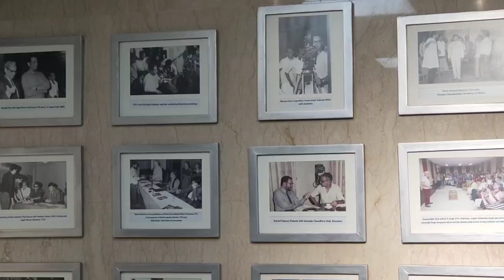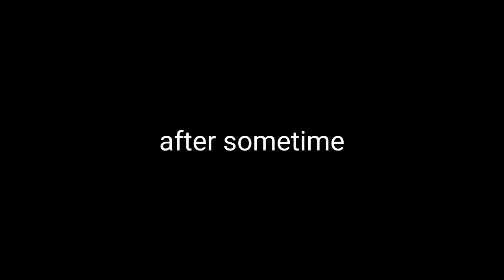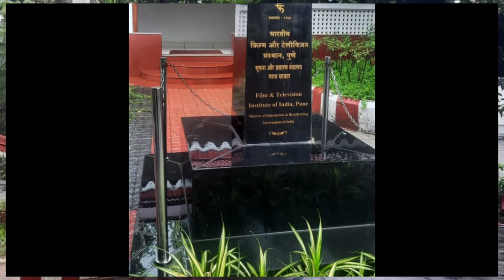Visiting (FTII) Film and Television Institute of India - vlog 12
*Vlog shot on 15th July 2022*